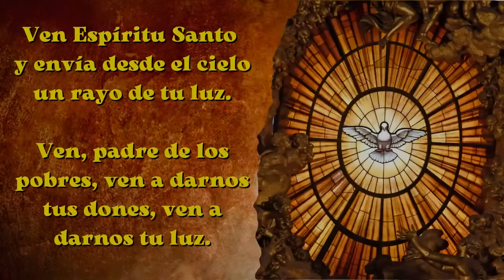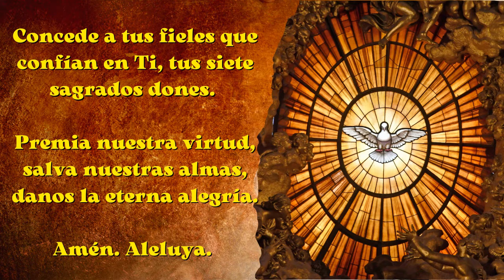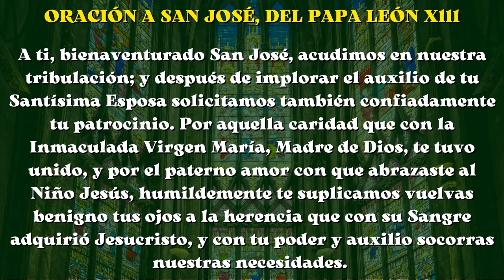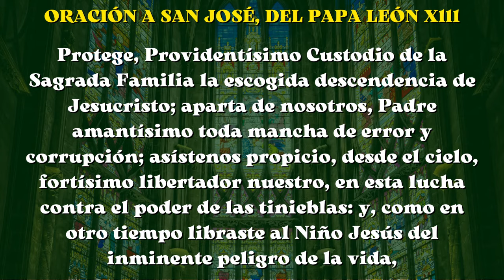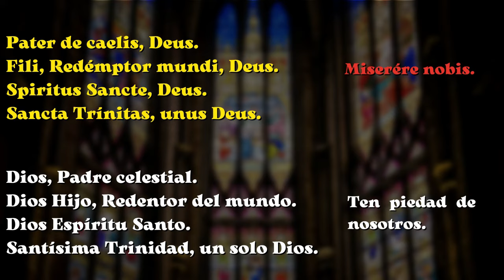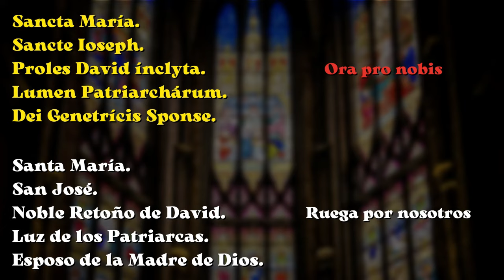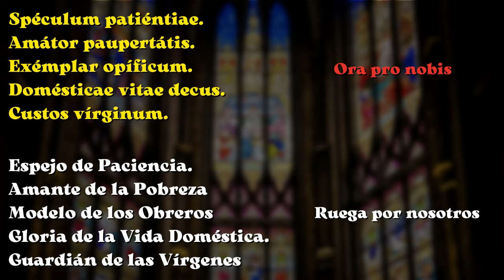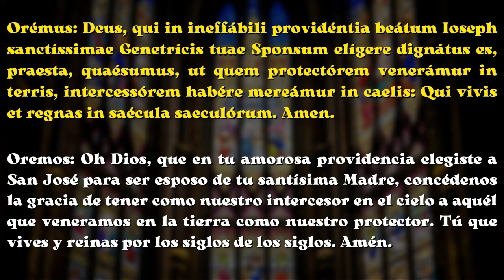DÍA 1 de 33 || CONSAGRACIÓN A SAN JOSÉ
El gran día es el 1 de Noviembre, día de todos los Santos. Aprovechemos estos 33 días al máximo y conozcamos aún más a nuestro Padre Espiritual, San José.